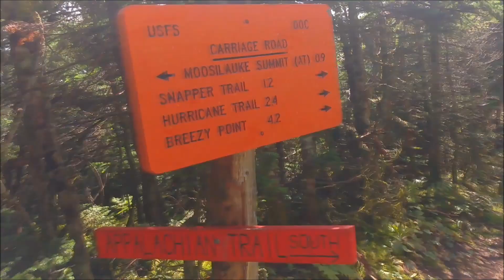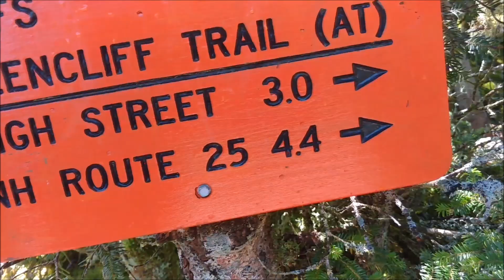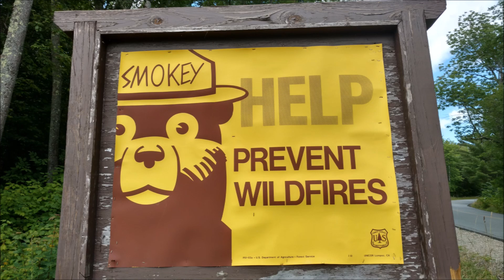2017 AT Thru Hike Day #147- Moosilauke (New Hampshire)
Disciple and Cur Dog mix it up and go southbound over Mt. Moosilauke, the first mountain in the Whites for northbounders.

Covering miles (1791.1) to Kinsman Notch (1800.4)